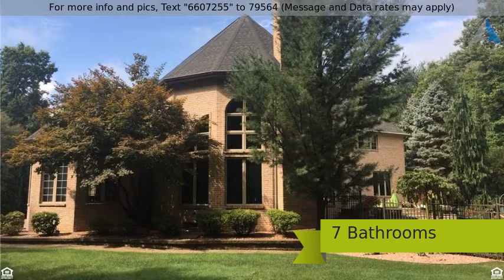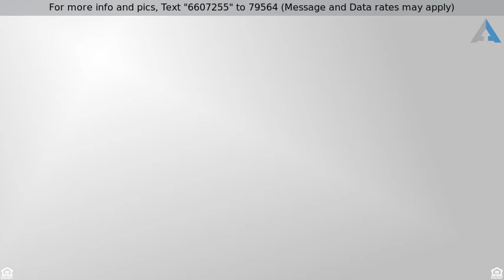Priced at $825,000 - 5333 Shadow Creek Dr, Youngstown, OH 44512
Luxurious all brick, 5 bedroom/8bathroom home with

Luxurious all brick, 5 bedroom/8bathroom home with an impressive foyer,Updated kitchen with new appliances and new granite counters,first floor laundry, roof new in 2012, 2 Furnaces and 2 HWT both are newer, 2 a/c, Master bath has  a new floor,a steam shower and his and her walk in closets. Each bedroom has a bathroom.  In ground salt water pool and bath house w/kitchen, laundry,and a bathroom. Outside bar area ,and plenty of lounge areas for all your entertaining needs with hot tub , gas fire pit, and a back yard basket ball court. Heated garage with custom built cabinets across the back. This house is loaded with storage! Massive finished basement with kitchen and 2 more spare rooms. Sauna in basement.  All of this in  prestigious Park Harbour , within walking distance to Mill Creek Golf Course and the Hike and Bike Trails,  Close to great schools,shopping,and restaurants. Quality upgrades throughout, too many to list , just come see for yourself. Make an appoint today !